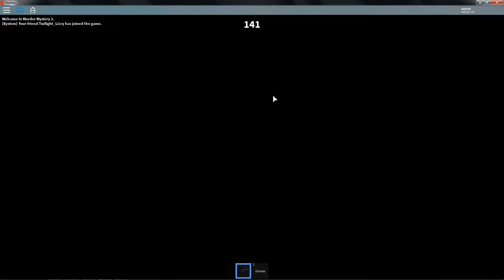playing murder mystery 2 with lizzyb android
Hey I'm wolfy and I'm gonna play a game with another youtuber/friend hope you like it